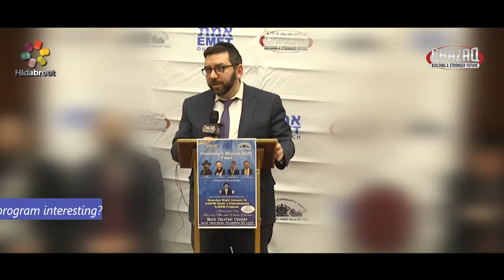Rabbi Akiva Rutenberg - How to Deal with Overly-Critical In-Laws